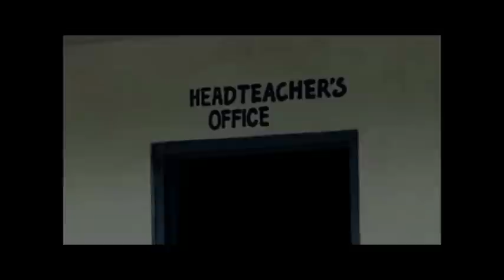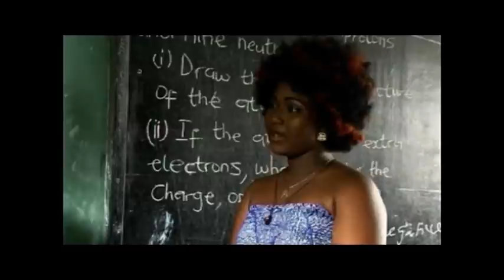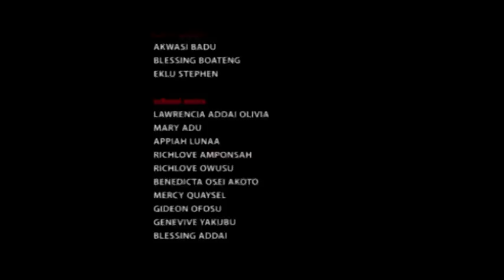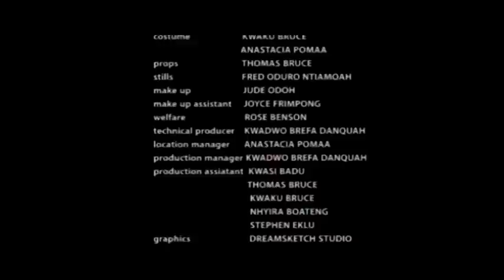MAAME SERWAA IN LOVE 2 - KUMAWOOD GHANA TWI MOVIE - GHANAIAN MOVIES